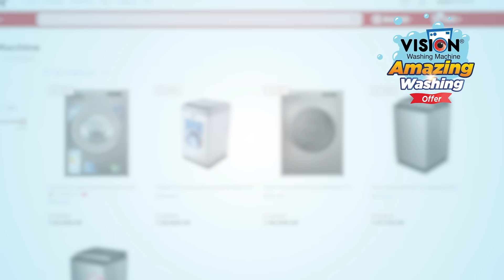সাশ্রয়ী `Amazing Washing’ অফার | Vision Washing Machine